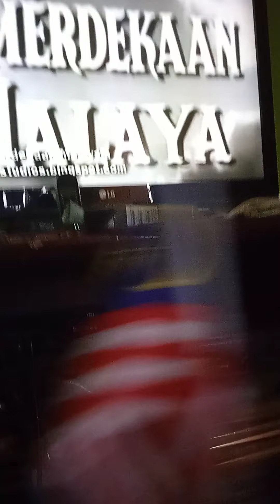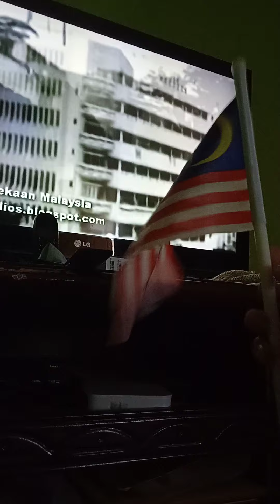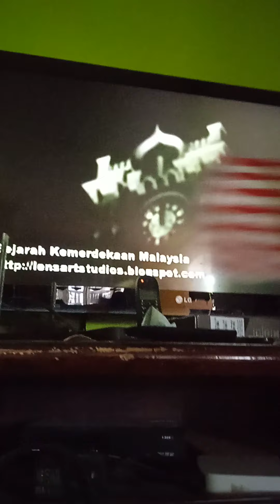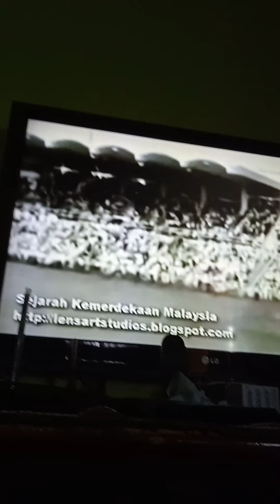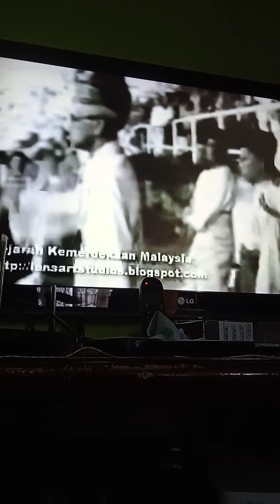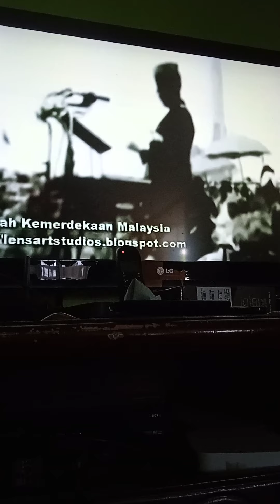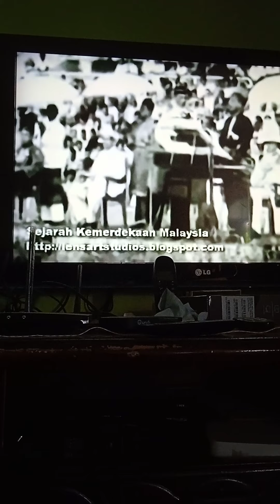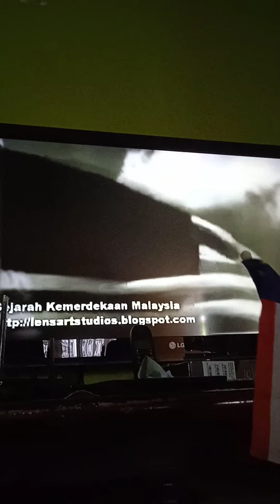celebrate Malaysia independence day while watching Malaysia independence from British 🇬🇧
Selamat hari KEMERDEKAAN MALAYSIA!!!